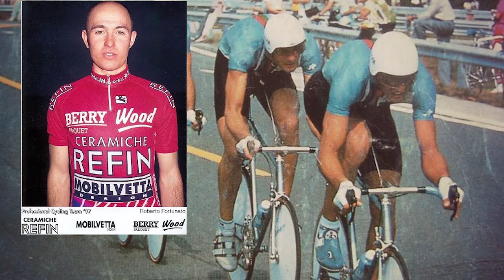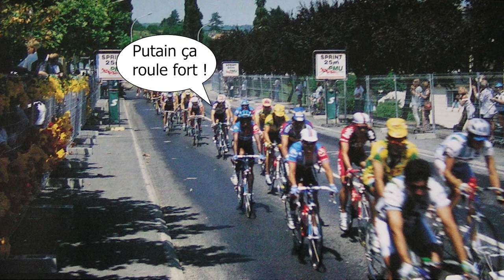EROS POLI : LE GÉANT DU "GÉANT DE PROVENCE"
En 1994, un poisson-pilote Italien d'1m94 pour 87 kilos, Eros Poli, se retrouve en échappée sur une étape qui comprend le Mont Ventoux, situé à 40km de l'arrivée. C'est l'une des victoires les plus improbables de l'histoire du Tour de France.

Musiques:
-Alexander Nakaruma : The Return

-Mr Key: Friedrich

-Olivaw: Airwaves

-Lena Orsa: A little Chrithmas music